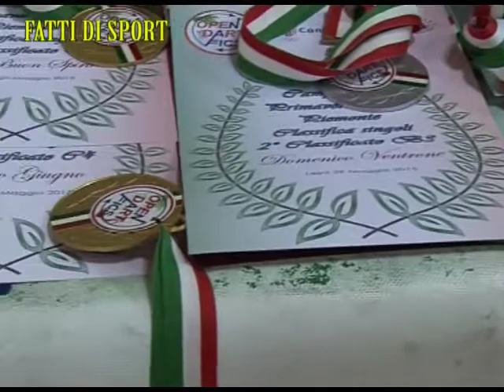Freccette Rivediamoli : Leinì 2015